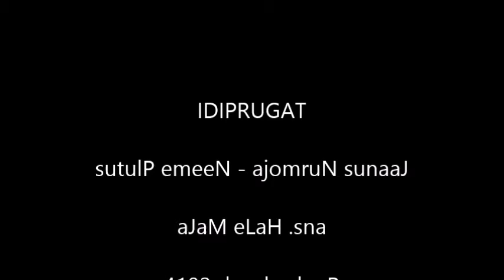Tagurpidi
Muusika: Jaanus Nurmoja
Tekst: Neeme Plutus
Esitaja: HaLe MaJa
Üle-eestiline meesansamblite pidu Roelas kevadel 2014